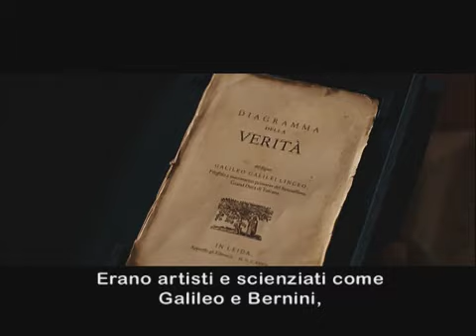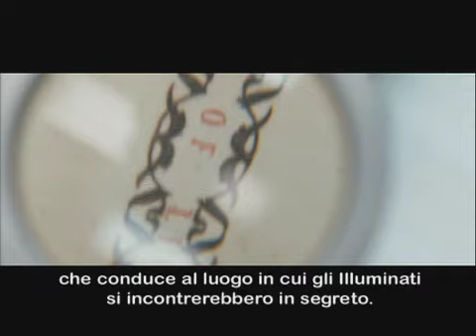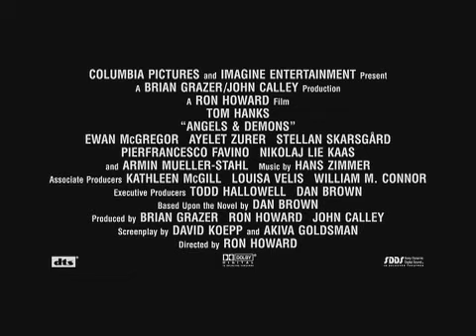Featurette in italiano di Angeli e Demoni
Nel video, in cui possiamo vedere alcune scene in anteprima di Angeli e Demoni, Ron Howard, Tom Hanks, Ewan McGregor spiegano la tematica del film.